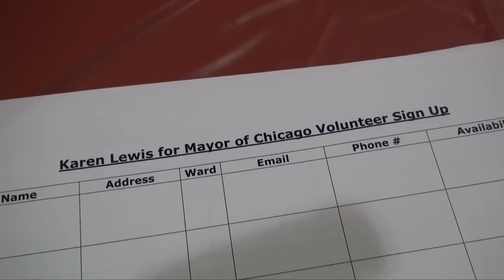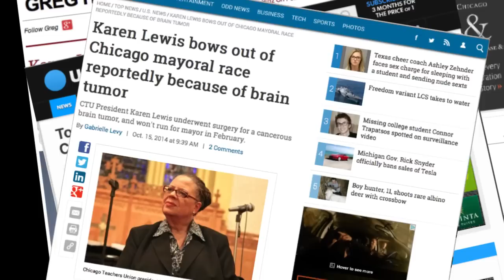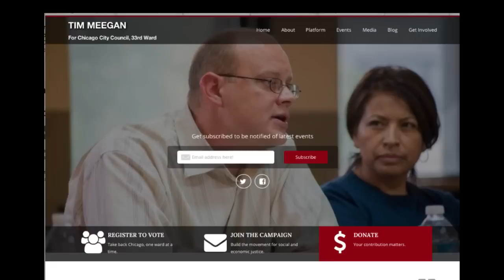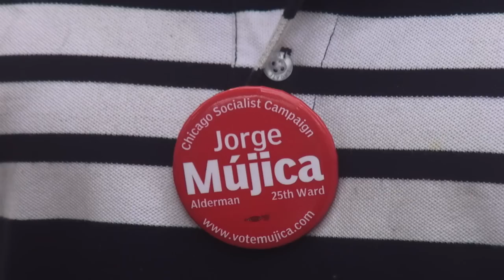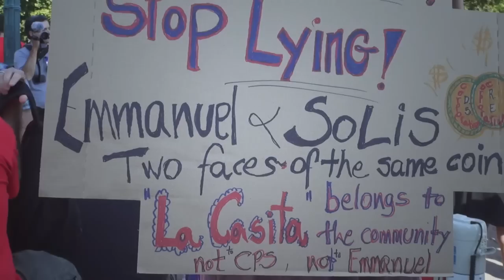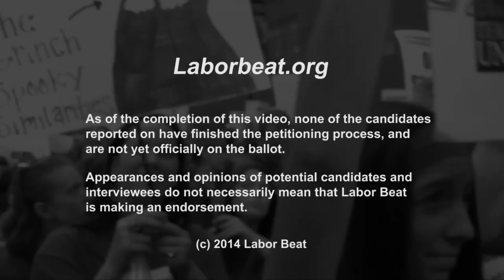Labor Beat: The CTU and the 2015 Chicago City Hall Election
Historic, complicated, dramatic. These are some of the adjectives used about the lead-up to Karen Lewis's anticipated run for Chicago mayor against union-buster Rahm Emanuel. And the weeks just after Karen's announced brain cancer and withdrawal from the race bumped all of these adjectives up to another exponential level.

Labor Beat looks at the background, with new and exclusive footage, to the "run Karen run" movement and the sudden turn of events in the Fall of 2014. We show scenes from 'discussions with Karen' in Uptown where she describes her relationship with the Democratic Party; the startling announcement at the L.E.A.D. union dinner on October 31 that Karen was 'passing the torch' to Democrat Chuy Garcia (Cook County Commissioner); our own archival footage comparing how mayoral candidate endorsements were democratically done back in 2010; an interview with a delegate emerging from a contentious CTU House of Delegates meeting on Nov. 5 that debated whether to rubber-stamp Karen's abrupt Garcia endorsement.

We also look at certain aldermanic races for the Feb. 2015 city hall election, getting some interviews and speeches from a handful of labor-based independent candidates who have either in their campaigns or to Labor Beat declared that they are neither Democratic or Republican. At the time of the completion of this video, none of these candidates are yet officially on the ballot, as they work to gather specified numbers of validated petition signatures in a difficult process set up by the election commission. (Tammie Vinson, 28th Ward; Jorge Mujica, 25th Ward; Tim Meegan, 33rd Ward; Sue Sadlowski Garza, 10th Ward.)

Includes remarks by CTU VP Jesse Sharkey; Ryne Poelker (46th Ward activist).

A running commentary by labor activist Linda Loew (member of AFSCME 1989) places these developments in perspective: are we seeing in this the seeds of a new political party of labor and its allies, fundamentally breaking from the Democratic Party?

The video is also narrated by the Chicago-area radio voice of Dale Lehman.